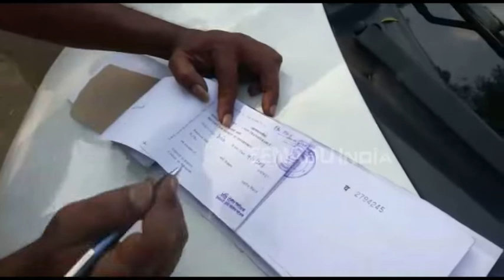हेल्मेट ड्राईव्ह मोहिमेनंतर बेशिस्त रिक्षा चालकांवर जम्बो कारवाई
नाशिक - पोलिसांनी सध्या वाहतूक नियमांचे उल्लंघन करणाऱ्या वाहनधारकांविरोधात मोहीमच उघडली आहे. २ दिवस नाशिक शहरात पोलिसांनी हेल्मेट ड्राईव्ह ही मोहीम राबवत २५ हजारहून अधिक दुचाकी वाहनांची तपासणी केली. या मोहिमेत ४००० हून अधिक वाहनधारकांवर करवाई करत २७ लाखांचा दंड वसूल करण्यात आला.